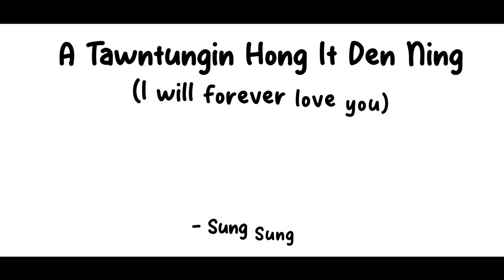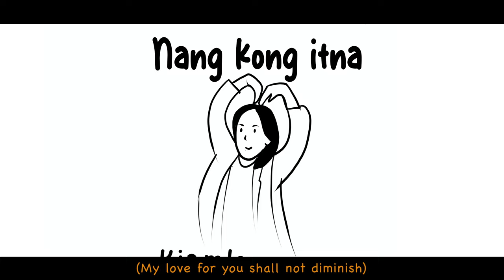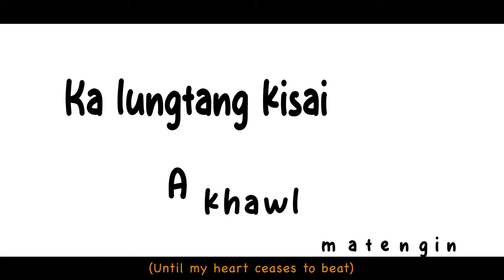A Tawntungin Hong It Den Ning - Sung Sung (Official Lyric Video)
*** There has been a misspelled on english sub first line (pounder - ponder) ***

A Tawntungin Hong It Den Ning
Song writers: Biak Hong & Sung Sung

Lyric:
Ka zanmang hiam? ci-in lungngai ing
Ken nang “Kei’ a” hong ci thei
Ka zanmang hi lo nuam lua ing
A ithuaipen nang,  ken hong nei

Ka maitaina in nang na hi
Na maintaina zong hi nuam ing
Nang hangin kei ka lungdam hi

Kumte tamin, samte hong kang dongin
Nang kong itna kiam lo ding
Ka lungtang kisai a khawl matengin
Nang kong itna bei lo ding

Ka sunmangin zong gelgel ing
Nang tawh nunnop zat khop ding
Nang tawh kholhkhop ding ka lungngaih ciang
A tawntung nangawn tomlua sa’ng

Translate:
V1.
Could this be a dream, I ponder
That I get to call you mine.
It's not a dream; I'm overjoyed.
I have the most adorable: YOU.
V2.
You are my source of happiness
And I yearn to be yours as well
I am so grateful for you
I will forever love you
Cho.
Even as we grow old and gray
My love for you shall not diminish
Until my heart ceases to beat
My love for you will remain unfaltering
V3.
In my daydreams, I often contemplate
Sharing a wonderful life with you
When I envision being with you
Even eternity seems too brief